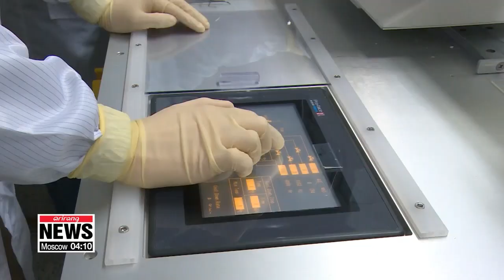S. Korea to announce location for synchrotron radiation accelerator Friday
6.7조 경제효과 방사광가속기 후보지 오늘 결정

South Korea's science ministry will soon reveal where the country will build its next-generation synchrotron radiation accelerator,... crucial technology for the next phase of the country's biotech-industry.
The two final candidates are Naju in Jeollanam-do Province and Cheongju in Chungcheongbuk-do Province.
Jang Tae-hyun reports.
The Ministry of Science and ICT is poised to announce where the country's second fourth-generation synchrotron radiation accelerator will be built.
Costing 820-million U.S. dollars, the facility can be used to harness electrons moving at high speeds to create energy and X-ray beams.
It can also analyze superfine materials,... a process that can be used in the development of new advanced materials, displays and semiconductors, fueling growth in South Korea's biotech and life science sectors.
The accelerator can also used to develop the treatment for swine flu-- Tamiflu, and a drug used to combat erectile dysfunction-- Viagra.
"A synchrotron radiation accelerator is like a giant microscope. It analyzes the internal and external structures of the specimen."
There are two synchrotron radiation accelerators in the city of Pohang, Gyeongsangbuk-do Province, but the government wants to build another due to demand.
As for the location-- it's between Naju of Jeollanam-do Province, or Cheongju of Chungcheongbuk-do Province.
In Cheongju, solid bedrock provides an extra degree of geological safety and the city is close to Seoul.
Also, there are many other bio-research facilities in close proximity.
On the other hand, Naju City has stable landform and a soon-to-be-opened university nearby that could participate in joint research.
This investment is expected to rake in nearly 5-and-a-half billion U.S. dollars worth of economic effect on production inducement.